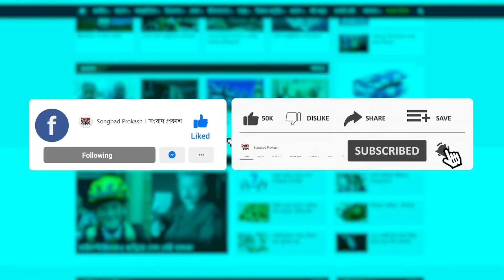ফিলিস্তিনকে সমর্থন করায় গ্রে*প্তা র গায়িকা | Songbad Prokash